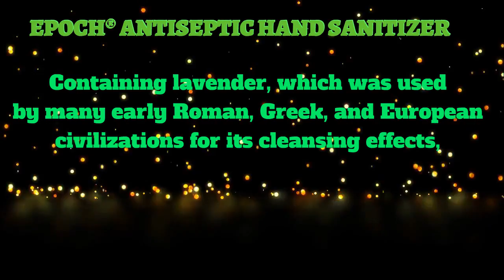BE YOUR CHARM EPOCH® ANTISEPTIC HAND SANITIZER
Containing lavender, which was used
by many early Roman, Greek, and European
civilizations for its cleansing effects,
Epoch® Antiseptic Hand Sanitizer
kills 99.99% of the most common germs
and bacteria. Unlike other formulas,
it is nondrying and doesn’t damage nail polish.